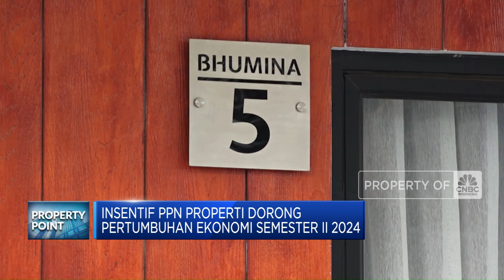Insentif PPN Properti Dorong Pertumbuhan Ekonomi Semester II 2024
Kebijakan insentif Pajak Pertambahan Nilai Ditanggung Pemerintah atau PPN DTP sektor property, dinilai akan mendorong pertumbuhan ekonomi pada semester II 2024. Apabila kebutuhan masyarakat untuk membeli rumah masih tinggi pemerintah pun akan mempertimbangkan untuk memperpanjang kebijakan ini.

Selengkapnya dalam program Property Point CNBC Indonesia (Rabu, 07/08/2024) berikut ini.